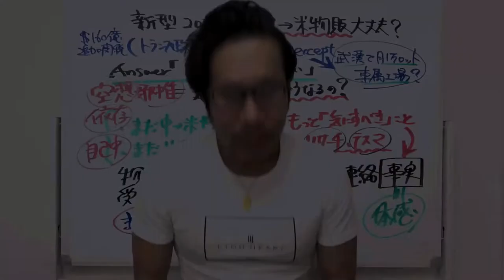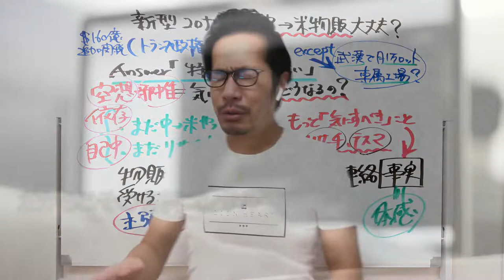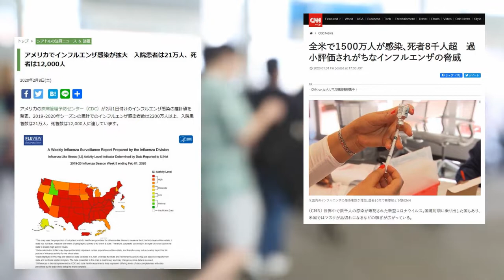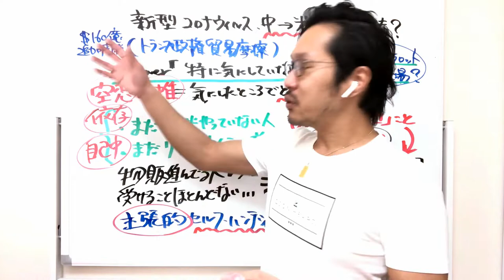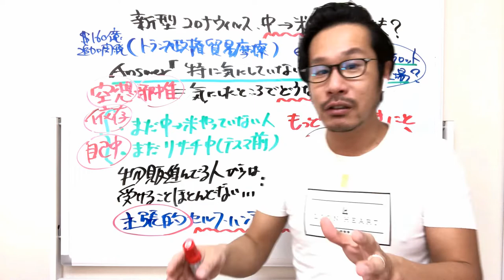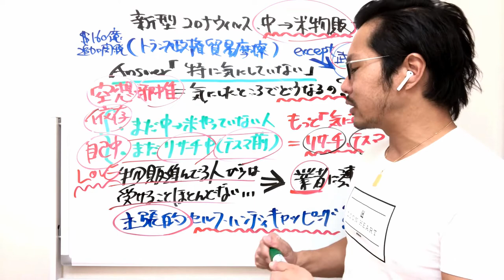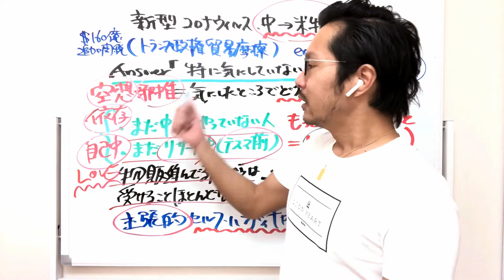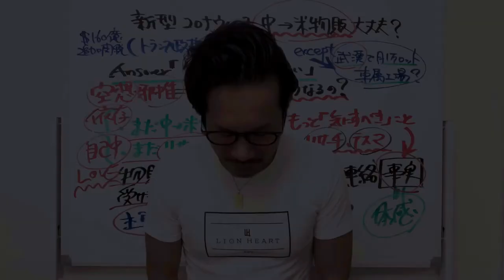【新型コロナウィルス】トランプ政権・中米貿易間摩擦...あの件もその件も、そんな気にしなくて大丈夫ですからっ！【中国→米国アマゾン物販】の今後は？